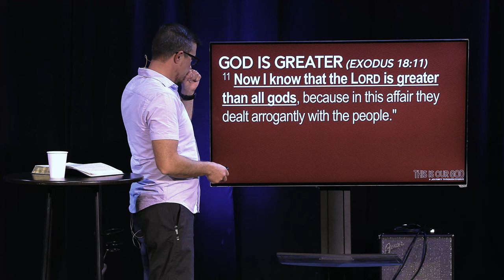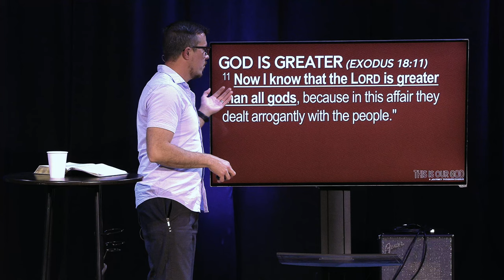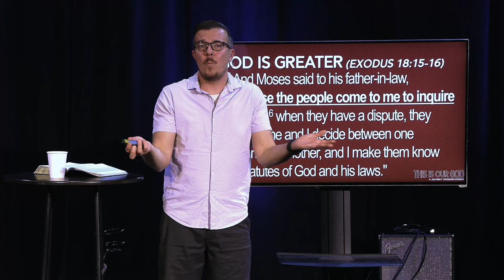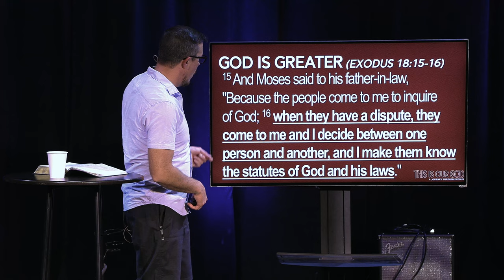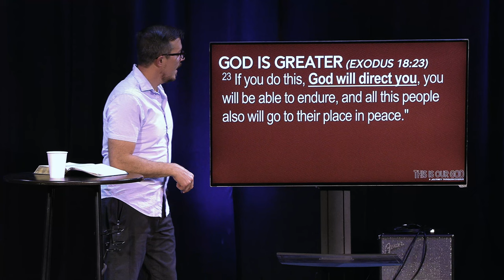Where Do You Look? | This Is Our God